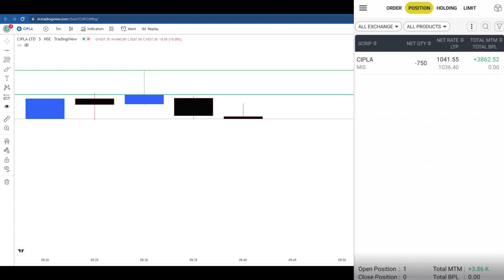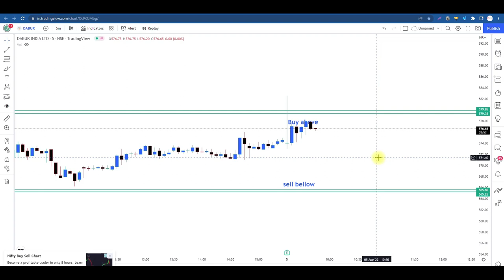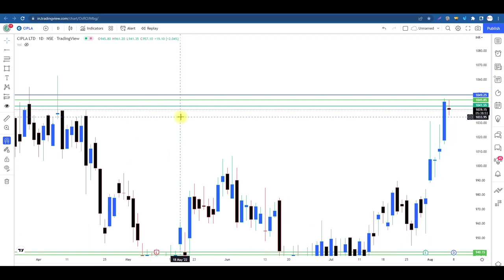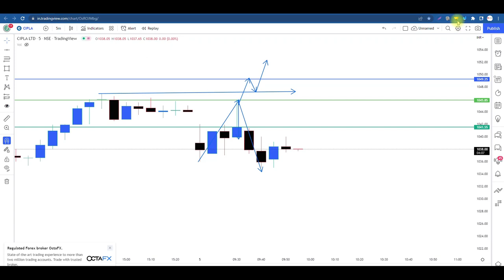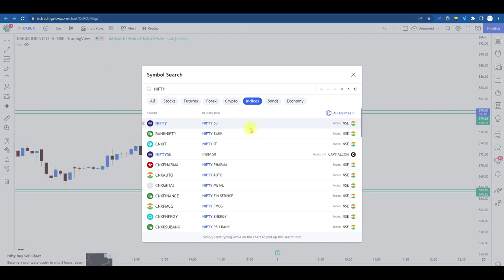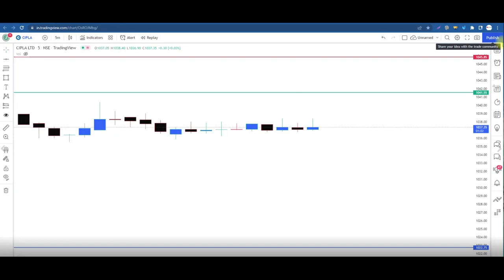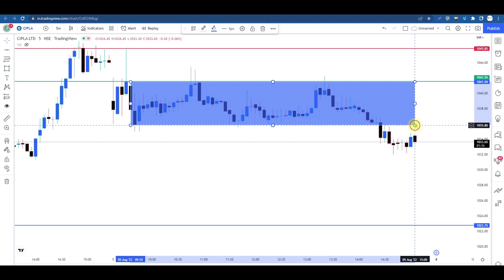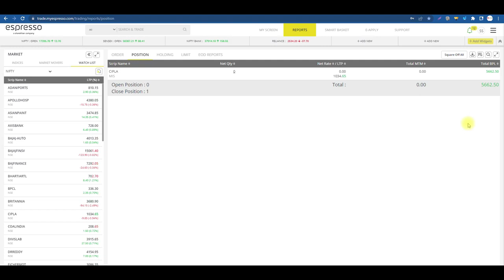Find Intraday Level With Last Trading Session ll Last session को कैसे पढ़ें?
Last session को कैसे पढ़ें? Find Intraday Level With Last Trading Session ll